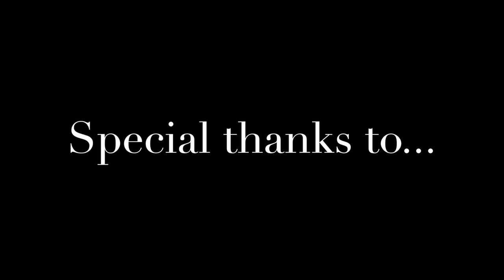Lacy Foaling 2018